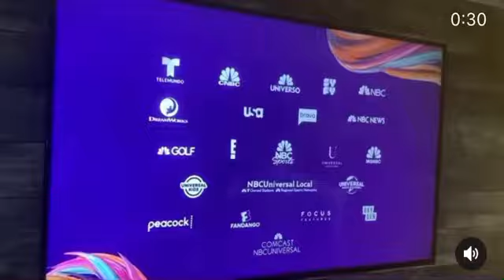CHUCKY TV Series Ad